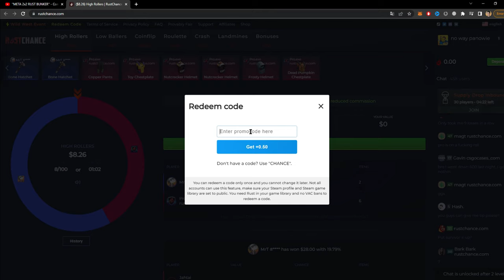New Perfect Posty 2x2 Rust Base Design 2023 (Step by Step Guide)